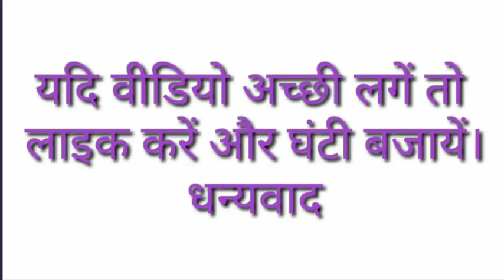a for apple b for ball song | abcd phonics song | phonics sounds of alphabets